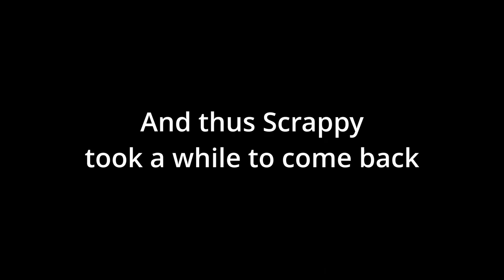Let's Play Epic Mickey 2 Part 11 - Feelings About The Game